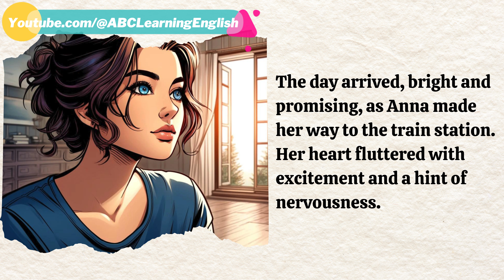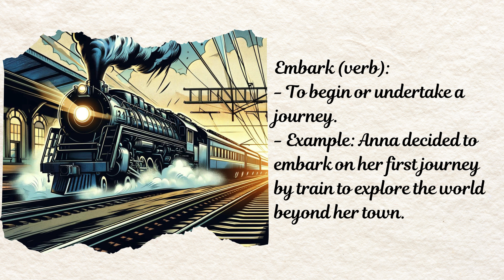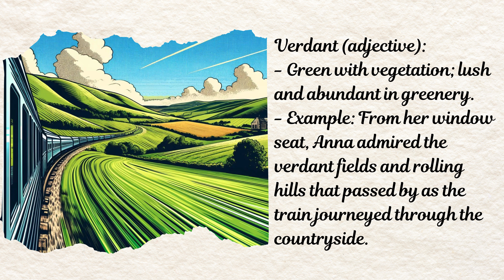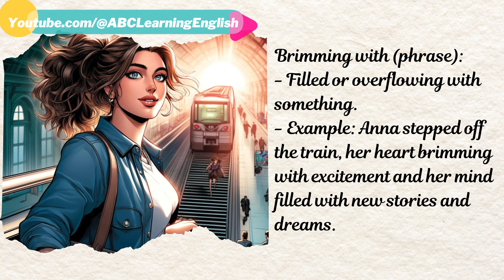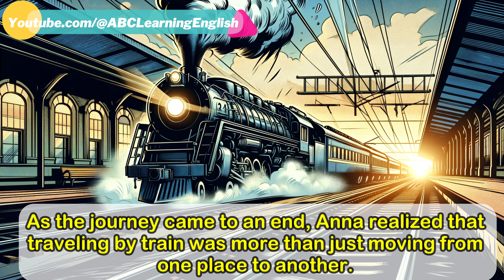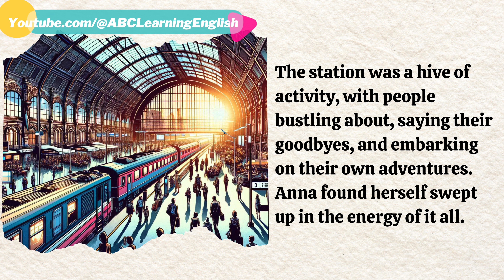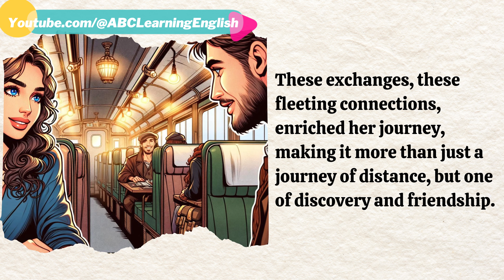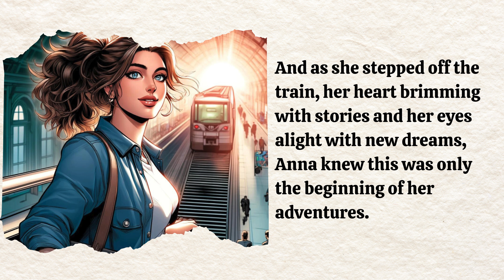Improve Your English ( Traveling by Train )- English Listening Skills - Speaking Skills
Embark on a captivating journey to enhance your English listening and speaking skills with our latest video, "Improve Your English (Traveling by Train) - English Listening Skills - Speaking Skills." Designed specifically for learners at the B1 level, starting from IELTS 4.0 to 4.5, this video is segmented into four engaging parts to maximize your learning experience.

Dive into an enchanting tale of adventure and discovery as we follow Anna's first experience traveling by train. This narrative is not only designed to captivate your interest but also to immerse you in authentic English language usage in a travel context.

**Part 2: Learn New Vocabulary and Phrases**
Expand your English vocabulary with key terms and phrases extracted from the story. This section breaks down new words and their meanings, providing context and examples to ensure you can incorporate them into your own language repertoire.

**Part 3: Practice Speaking**
Put your English speaking skills to the test with guided speaking exercises inspired by the story. Engage in simulated conversations, answer questions about the narrative, and express your thoughts on various aspects of traveling by train, fostering confidence in your spoken English.

**Part 4: Listen to the Story Again**
Reinforce your learning by listening to the story once more. With the new vocabulary and phrases in mind, you'll gain a deeper understanding and appreciation of the narrative, enhancing both your listening and comprehension skills.

Join us on this educational journey, and take a significant step towards improving your English listening and speaking abilities. Whether you're a student, a traveler, or simply an English language enthusiast, this video offers valuable insights and practical exercises to help you communicate more effectively in English.